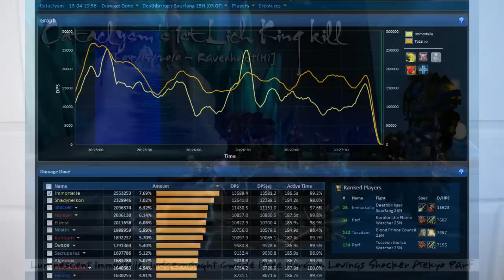Vlog Tuesday: Episode 3 ~ Iceland raiding? Original, Double Rogue, Blizzcon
Vlog 3! Sorry for the late upload today, ideally I want the vlogs up in the morning but I'm still sick and been needing rest. But I'm determined to make this and post this up today! Hope you enjoy! Don't forget to post your answers for this vlog's question of the week :)

For reference: At the time of this video uploading, there are currently 280 subscribers :) Thank you guys for your continued support.